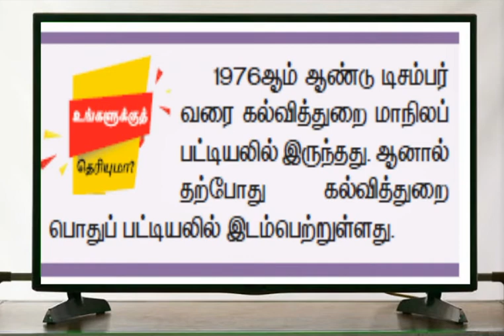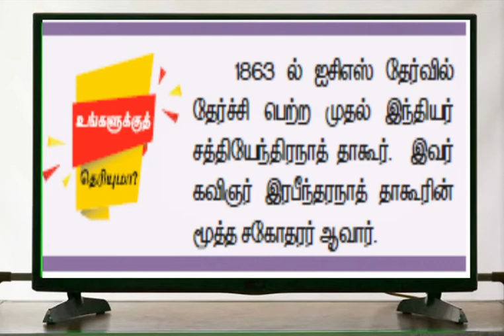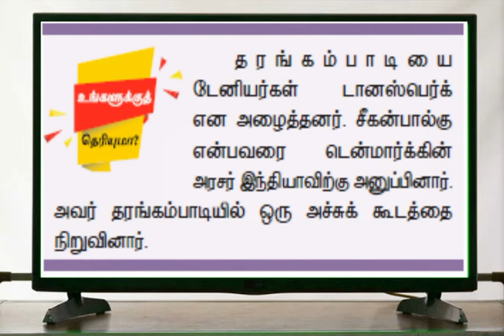History ||Daily 5 information ||தினமும் 5 தகவல்கள் ||Tnpsc group 1&2&2A&4 ||உங்களுக்கும் தெரியுமா